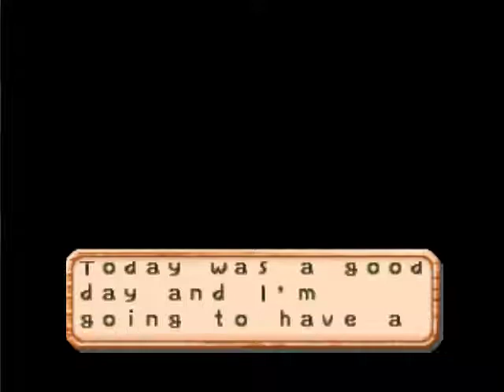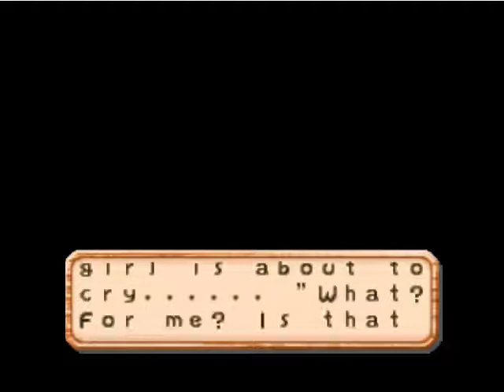Harvest Moon 64 capitulo 64 evento del globo